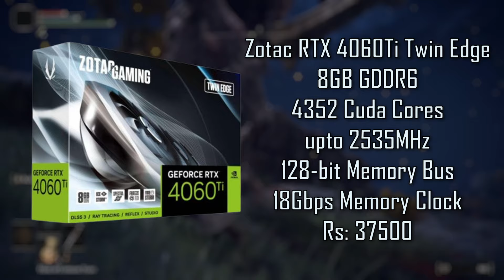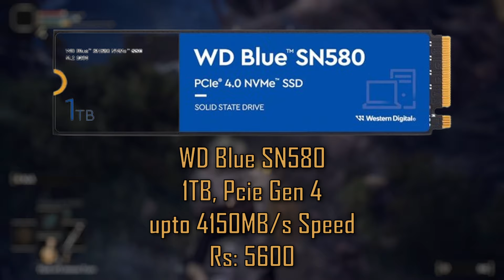Best Future Proof PC Under 1,00,000\-Rs | 1440p Gaming & 4K Video Editing PC